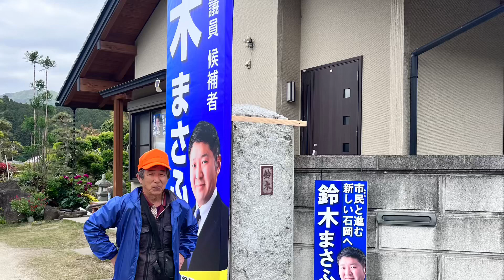2023年4月22日